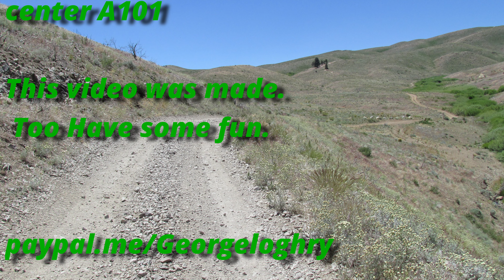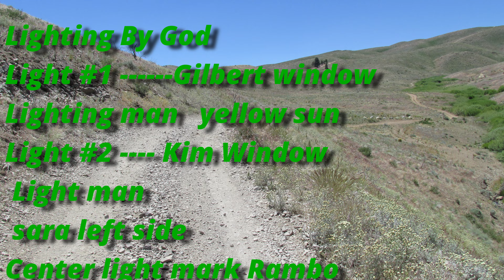movie review of Encind man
During the first ice age, a caveman attempts to make fire with his cavewoman girlfriend. An earthquake causes a cave-in that buries the two of them.

In 1992, an earthquake awakens Dave Morgan, an Encino teenager who strives to attain popularity in high school, but unlike his popular friend, Stoney Brown, is unsuccessful. Dave is in love with Robyn Sweeney, who was his best friend in grade school and had been rejected by him several times prior. Her boyfriend, Matt Wilson, is a jock who constantly humiliates Dave and Stoney, usually due to Dave's affection toward Robyn.

One day, while digging a pool in his backyard, Dave discovers the caveman, who is frozen in a gigantic block of ice. He leaves the ice block unattended in the garage before leaving for school the next morning, and space heaters left on cause the ice to melt, releasing the caveman.

When Dave returns home with Stoney, they find hand paint covering the walls and the house in disarray. A beeping smoke alarm leads them to Dave's bedroom, where they discover the caveman attempting to start a fire. At first, he panics upon seeing them and hearing a telephone, but Stoney uses the flame of a lighter to mesmerize and calm him. After bathing and trimming him, Dave names him Link.

Dave and Stoney manage to get Link some clothes and fool Dave's parents and sister into thinking he is an Estonian exchange student sent to live with them. They enroll him in school, where Link's bizarre behavior and supreme athletic skills make Dave and Stoney popular by association, allowing Dave to get closer to Robyn, stoking Matt's anger.

Soon, Stoney's eccentric attitude influences Link's own mannerisms, which causes a rift between Dave and Stoney. Matt starts a fight with Link at a skating rink and becomes more enraged after Robyn leaves him.

During a school field trip to the La Brea Tar Pits, Link grieves after realizing that the cavepeople he knew are all dead. Stoney and Dave reassure Link that he is not without friends in this time. During a driver's ed lesson, Link drives away in a car with Dave, Stoney, and Robyn before stopping at a dance club. Dave and Link are arrested after the police follow them there.

Dismayed at the caveman's antics and Robyn's desire to go to the upcoming prom with Link, Dave tries to abandon him, but Stoney reprimands him, leading to a fight between the two. This causes Link to return and break up the fight, leading Dave to apologize for his actions.

On prom night, Link is a hit at the party with Robyn as his date, while Dave stays at home for the evening. Matt breaks into Dave's bedroom and steals photographic evidence that Link is a caveman. As Dave and Stoney pursue Matt and his friends, another earthquake happens. Matt exposes Link as a caveman in an attempt to destroy his and Dave's reputation, but no one believes Matt. Matt is left humiliated, Dave and Robyn make up, and the three boys lead the entire prom in an impromptu caveman-like dance with Infectious Grooves providing the music.

After the prom, some of the students visit Dave's house for a pool party, where Dave and Robyn kiss. Meanwhile, Stoney and Link discover breast prints on the slider and paint covering the walls of Dave's home. They follow muddy footprints to the bathroom and find Link's girlfriend, who also survived the earthquake during the ice age. He joins her in the bathtub and embraces her happily. She is also made to look like a modern human.